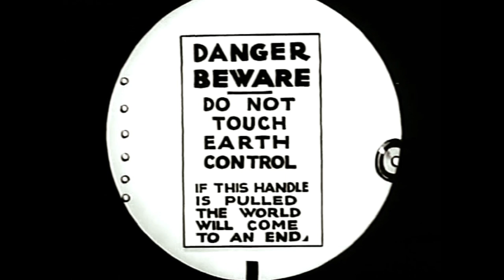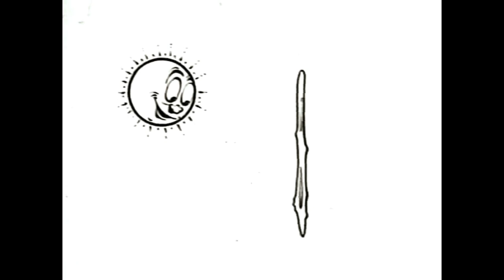Ko-ko's Earth Control - Dave Fleischer (1927)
This is my soundtrack for "Rimusicazioni Film Festival 2014"

Ko-Ko's Earth Control (1927)
directed by Dave Fleischer